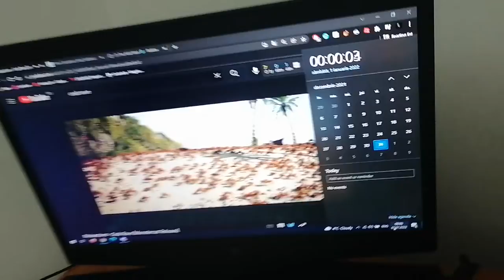after 5 years.